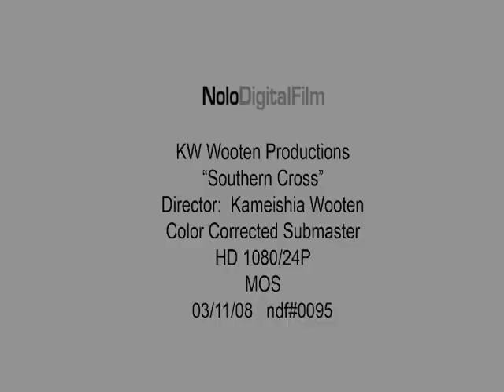Southern Cross (Part 1 of 2)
Southern Cross Synopsis
Kameishia's Wooten, Southern Cross, (2008, 13.34 min)
Southern Cross is a family drama set up against the backdrop of an African American Sunday gathering, where Gloria struggles to explain the symbolic meaning behind a Confederate Flag Pillow to her seven-year-old daughter due to her husband's opposition of reliving the past.